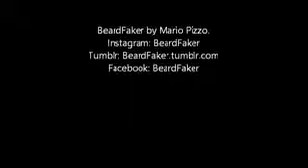جولة حول عالم المودل كريس جون